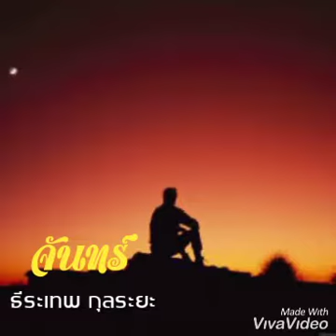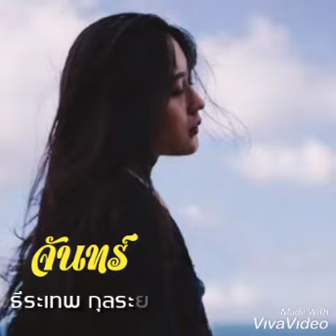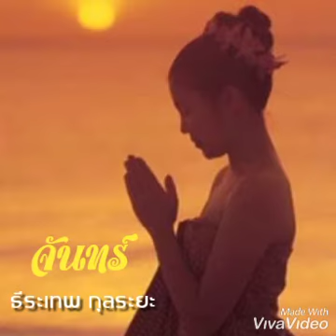จันทร์ ขับร้อง ธีระเทพ กุลระยะ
เพลงมา ณ โอกาสนี้เป็นอย่างสูง สวัสดีครับ..เพื่อความบันเทิงเท่านั้น